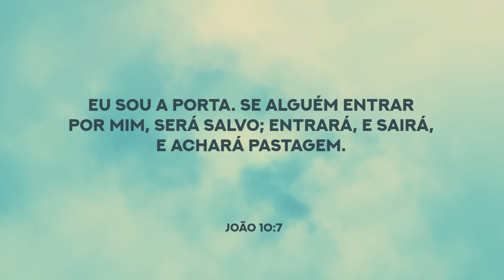ORAÇÃO DA MANHÃ - Tenha uma experiência com Deus - Lamartine Posella